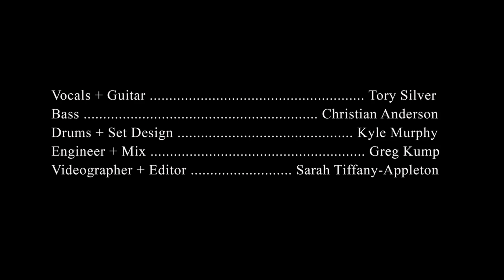DOGS - Tiny Desk Contest 2023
Guitar + Vocals - Tory Silver
Bass - Christian Anderson
Drums + Set Design - Kyle Murphy
Audio Engineer + Mix - Greg Kump
Video + Edit - Sarah Tiffany-Appleton